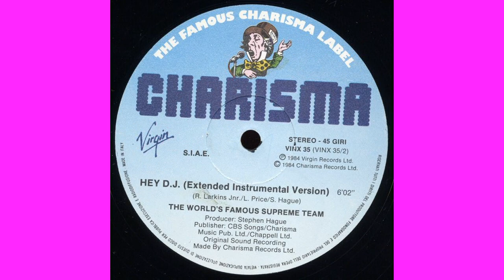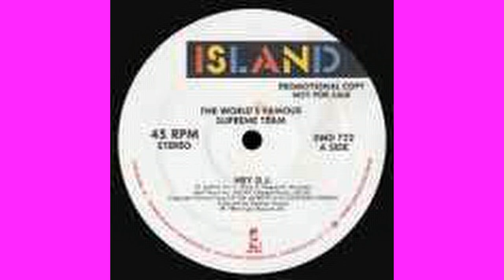Hey DJ ! WORLD'S FAMOUS SUPREME TEAM Video Steven Bogarat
The World's Famous Supreme Team was an American hip hop radio show duo and recording group active from 1979. The original members were Sedivine the Mastermind (Larry Price) and Just Allah the Superstar (Ronald Larkins Jr.).

Career
The group's radio show started in 1979 on WHBI-FM 105.9, broadcasting from Newark, New Jersey and primarily serving the North Jersey and New York City area.[1] In a 2007 interview, Sedivine described the radio station as "a little rat trap, not a big station," and said the group paid WHBI between $150 and $300 for each one-hour show.[2]

The group rose to international prominence when punk impresario Malcolm McLaren recruited Sedevine, Just Allah, and samples of their radio show (including their use of the then-novel scratching technique) for his 1982 hip hop song "Buffalo Gals". In 1983 the group and their radio samples were featured on McLaren's full album follow-up Duck Rock.[1] The group is credited as the first hip hop group to incorporate Five Percent teachings and slang into their music.[3] The group released their own single in collaboration with McLaren Hey DJ in 1984, produced by Stephen Hague, and which would later appear on their only album, Rappin' (1986). McLaren reunited with the group for the 1990 album Round the Outside! Round the Outside!.[1][4] A compilation album of the group's music, featuring recording artists KRS-1, De La Soul, and Rakim, was released in 1998 on Virgin Records